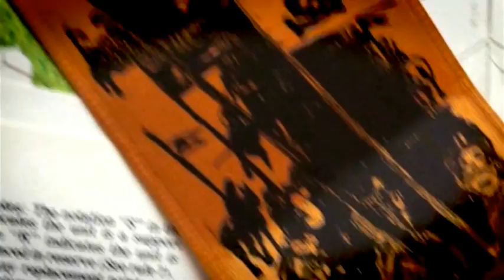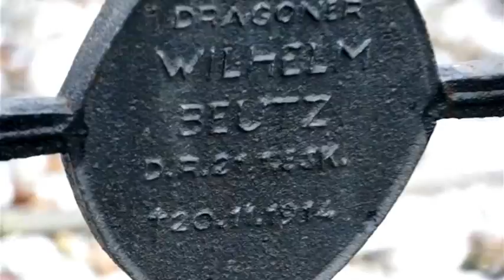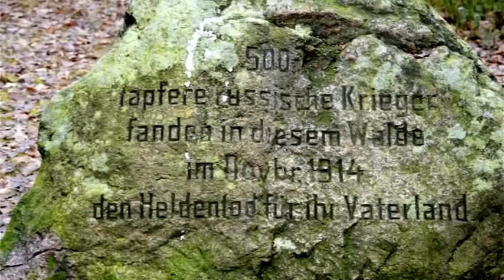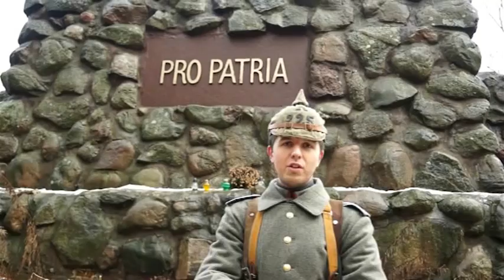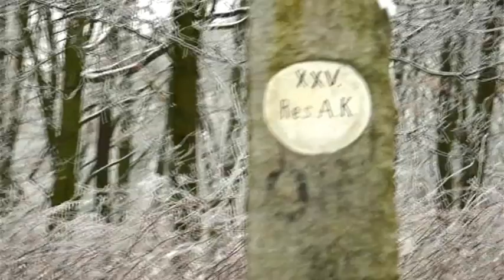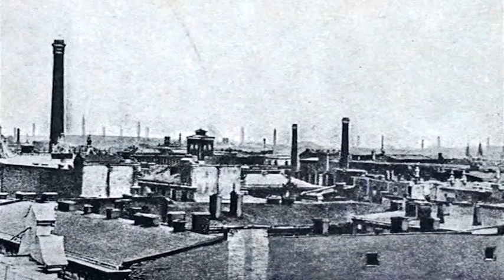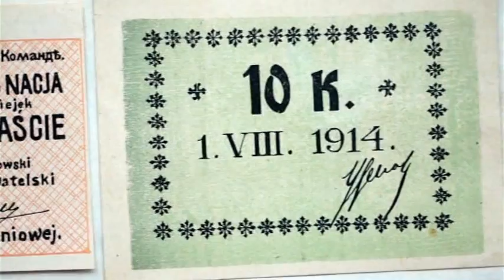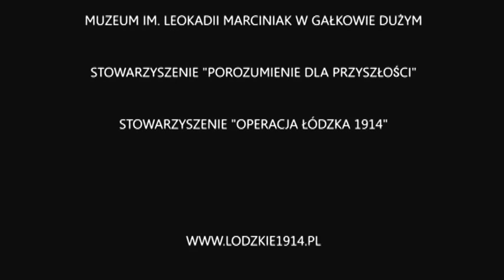1914 Ziemia Łódzka w ogniu walk